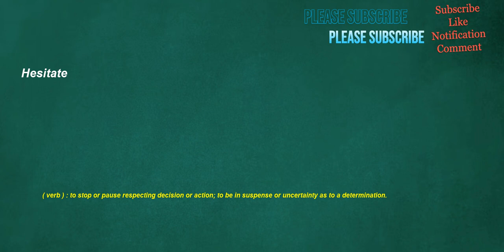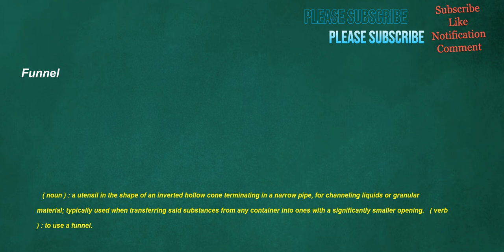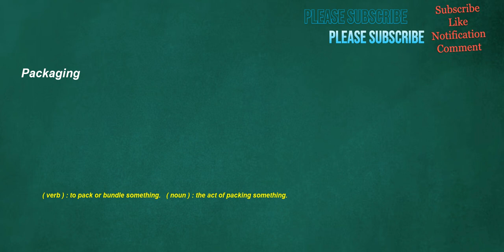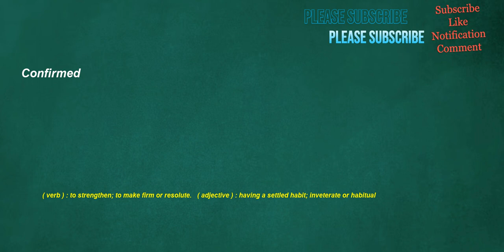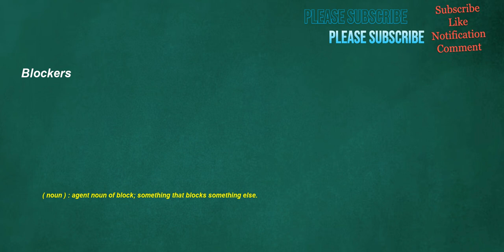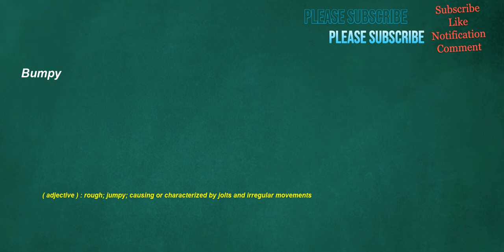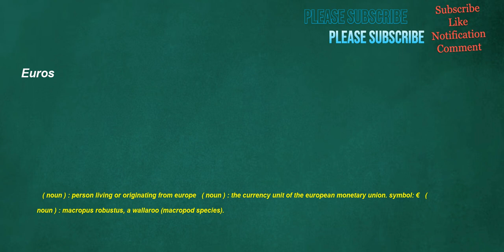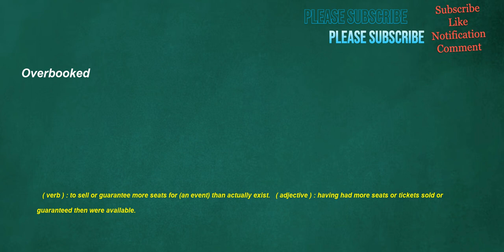İngilizce Türkçe Çeviri | 2 ay içinde kelime öğrenme problemininizi çözmek için ingilizce cümleler